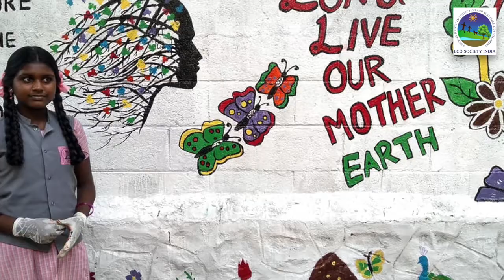Awareness wall paintings and Murals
Awareness wall paintings & Murals done by Eco Society India team in Chennai.